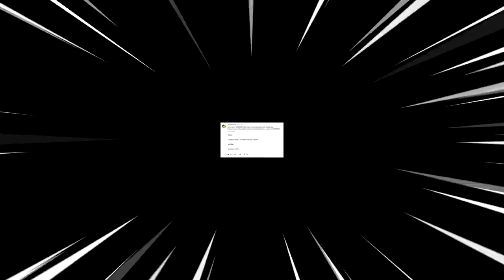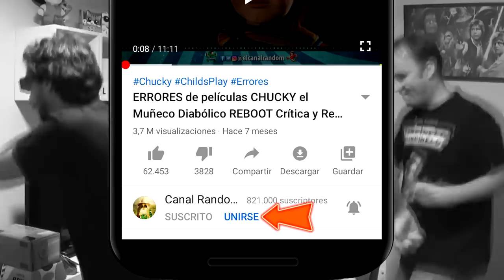ZOMBIE CAMP 🧟🧟🧟 RESUMEN y ERRORES de A la *&$%! con los Zombis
Volvemos con un nuevo vídeo de ERRORES y el RESUMEN de la película originalmente llamada Scouts Guide to the Zombie Apocalypse, aunque en otros países recibió el nombre Zombie Camp o A la *&$%! con los Zombis

ERRORES de Películas ZOMBIE CAMP Crítica y Resumen